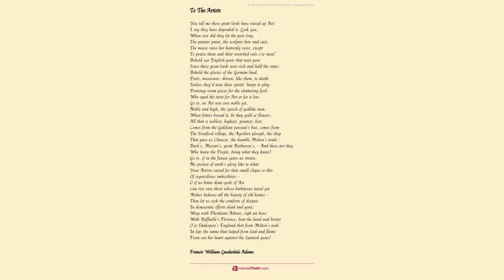Art. by Francis William Lauderdale Adams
"Yes, let Art go, if it must be

        That with it men must starve -

     If Music, Painting, Poetry

        Spring from the wasted hearth!"

     Yes, let Art go, till once again

        Through fearless heads and hands

     The toil of millions and the pain

        Be passed from out the lands:

     Till from the few their plunder falls

        To those who've toiled and earned

     But misery's hopeless intervals

        From those who've robbed and spurned.

     Yes, let Art go, without a fear,

        Like autumn flowers we burn,

     For, with her reawakening year,

        Be sure she will return! -

     Return, but greater, nobler yet

        Because her laurel crown

     With dew and not with blood is wet,

        And as our queen sit down!